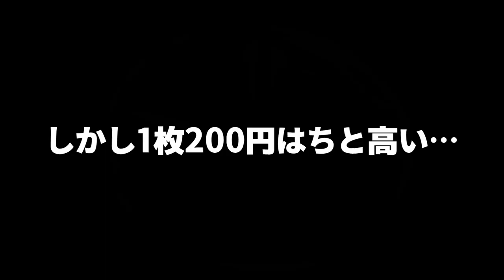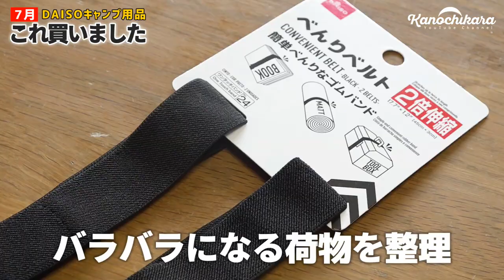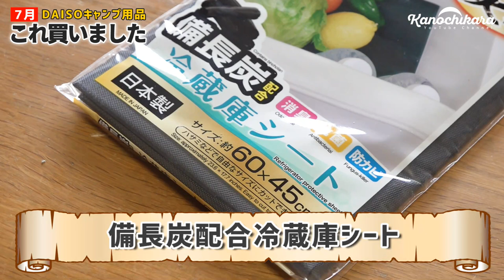男の100均キャンプ用品10点を爆買いして紹介！オシャレ度爆上がりのダイソーキャンプグッズ！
100均が頑張ってます！買いやすい値段の物がたくさん揃っているダイソーで、使えるキャンプ用品を選んで購入してきました。
500円商品にも手を出したりと、なかなかの爆買いになってしまいましたが男っぽいキャンプ道具を安く買うならダイソーは外せないかもしれません。

Naturehike 2人用テント